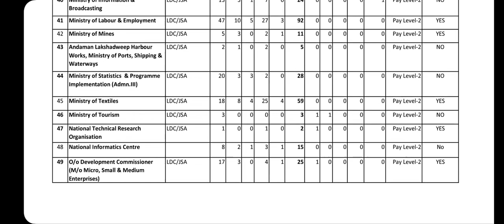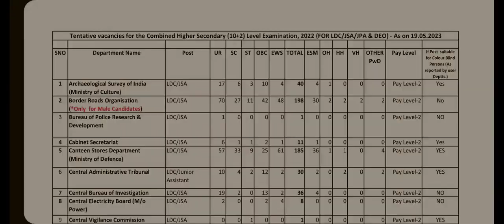SSC CHSL 2022 Tentative Final Vacancy| SSC CHSL 2022 RTIReply